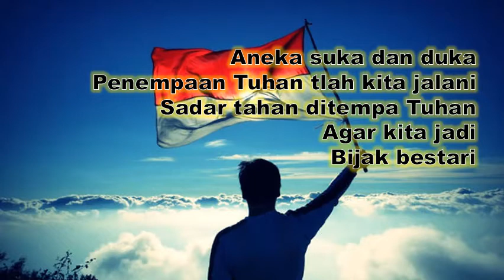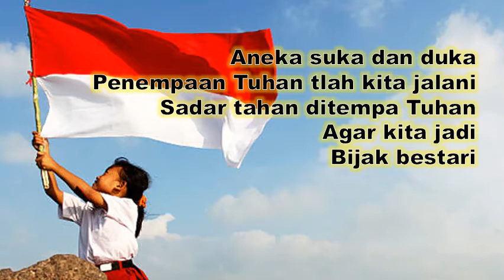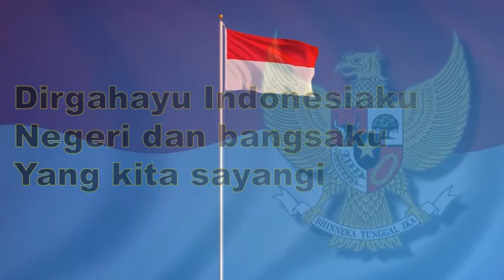FLS2N SD 2020 Dirgahayu Indonesiaku H.Mutahar Latihan Vokal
Contoh lagu wajib untuk Latihan Menjelang Lomba FLS2N SD Mata Lomba Menyanyi Tunggal.